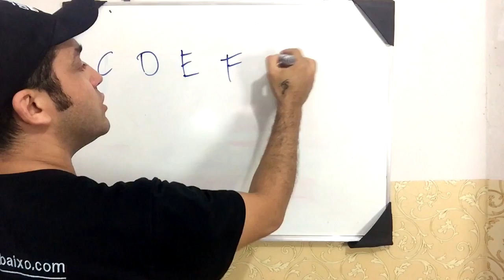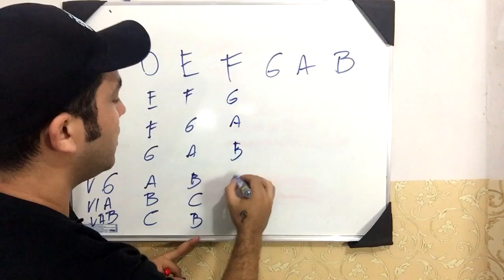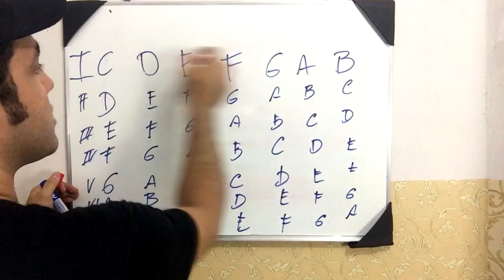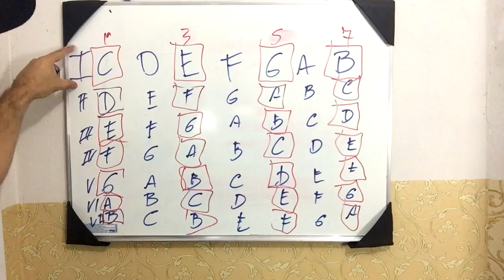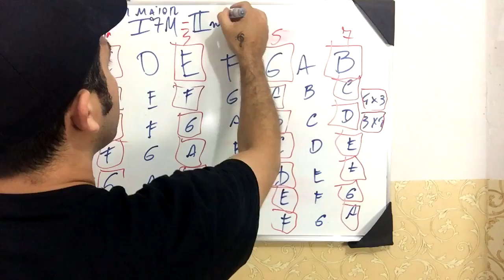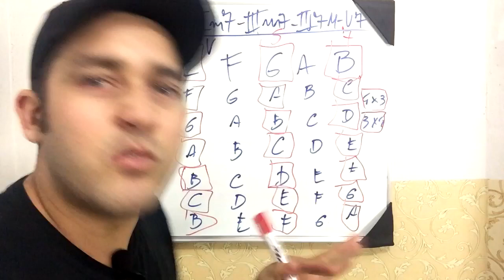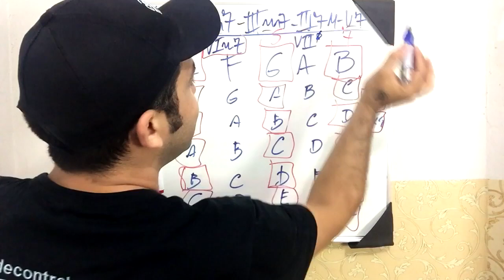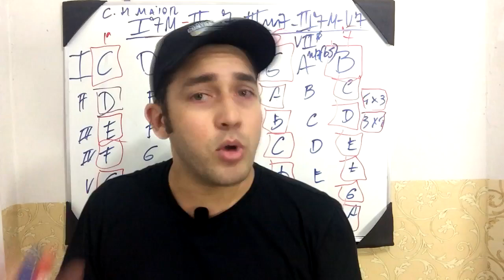CAMPO HARMÔNICO MAIOR EM 15 MINUTOS - AULAS DE CONTRABAIXO